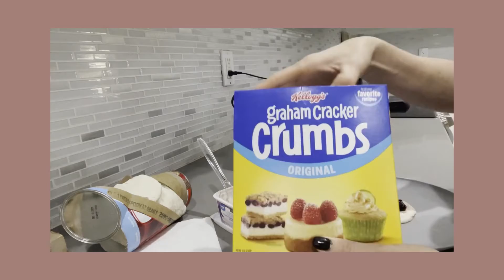How to Make Stuffed Biscuit Waffles with 4 Ingredients in 4 Minutes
These Stuffed Biscuit Waffles are so delicious and incredibly easy to make. We made ours using blueberries, but you can make yours using strawberries, apples, Nutella with peanut butter and banana or any other combination! This is the perfect recipe to get creative with.